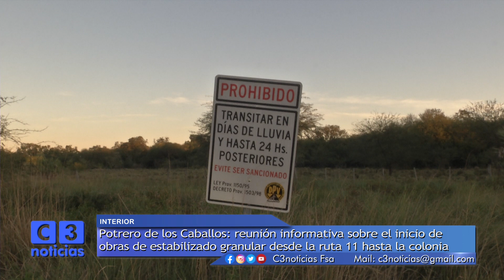INICIARON LOS TRABAJOS DE ENRIPIADO DEL CAMINO A POTRERO DE LOS CABALLOS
Funcionarios de vialidad provincial junto al diputado provincial Aldo Ingolotti se reunieron con vecinos de Potrero de los Caballos.
En la oportunidad informaron sobre el inicio de obras de perfilado, ensanche y posterior estabilizado granular de los 15 km desde la ruta 11 hasta la colonia.